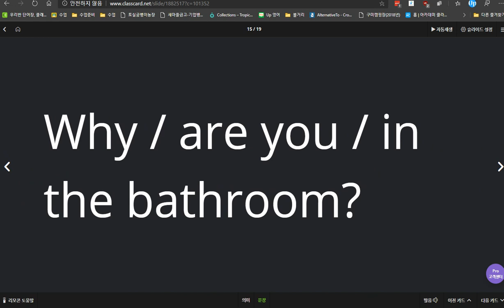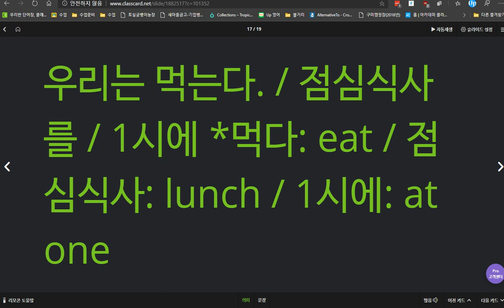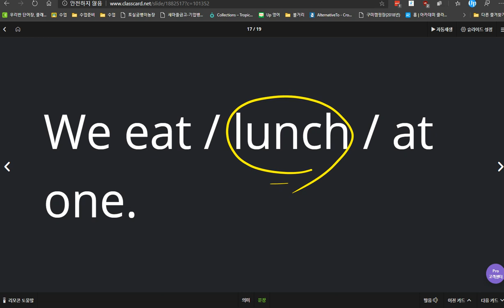유새롭 2020 03 31 2